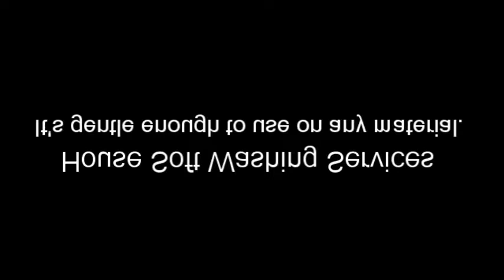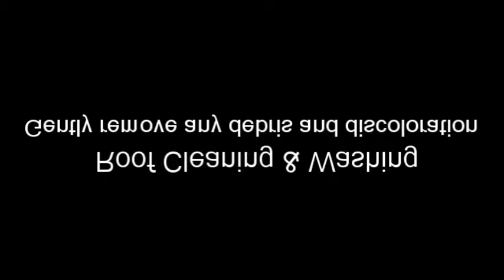Driveway Cleaning Temple TX | Driveway Power Washing Temple TX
Driveway Cleaning Temple TX | Driveway Power Washing Temple TX | All Pro Washing – Power Washing & Pressure Washing In Texas

For over 25 years, our team has been providing homes and businesses in Temple and surrounding areas with a broad range of commercial and residential power washing solutions.